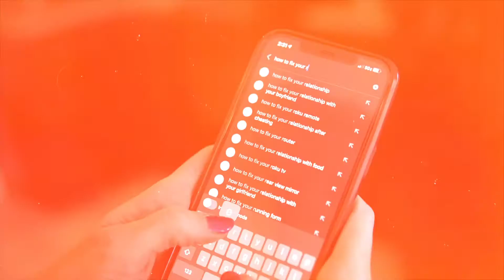How To Hear the Voice of God | Stick With the Plan | Amy Bailey Adkins # 258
Is God talking to me?  YES!  Many people never learn how to recognize His voice. The Holy Spirit is given to be a helper to us.  Jesus said, the Holy Spirit would lead us and speak to us not of His own authority but whatever He hears from the Father God to us.  The primary way God speaks to us is through His Holy Spirit to our spirit.  The Bible describes this as a still small voice.  Many people are looking for something spectacular and ignoring this small voice on the inside.  Sometimes, it will feel like a little nudge or a knowing. That’s the Spirit of God leading you in a certain direction. The more you recognize the Holy Spirit’s voice and say, “That’s God talking to
me!”  and follow these promptings, the more victories and favor you’ll begin to walk in.
God loves us so much, He wants to help us in our everyday lives, if we’ll just learn to listen to His voice.  Just this week, my refrigerator was warm and not cooling.  I prayed and asked for help.  I had a knowing of exactly what to do in my spirit.  The instruction was to defrost the freezer so the cool air can flow to the refrigerator.  I wrongly thought for a second that can’t be God.  Then I googled it, “What to do when your refrigerator is warm?”  It said word for word what I just heard in my spirit from the Holy Spirit.  Wow!  Enjoy this video, and know listening to the Holy Spirit will make you look like a genius!